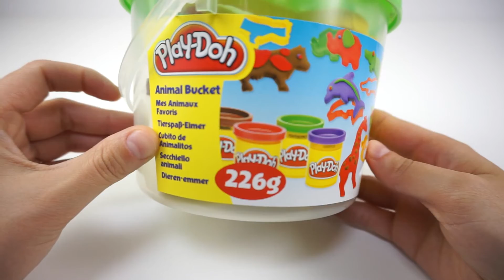Dolphin Play Doh: How to make a Lady Dolphin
Let's Play with Lalalu and discover animals of the world. Learning is so much funnier and easier when you play:) In this video we will learn to create a lady dolphin and her husband.

Did you ever ask yourself how the modelling compound like "Play-Doh” is called in other languages? We created here an overview for you:
Arabic: مادة لدائنية, Bulgarian: пластилин, Chinese: 橡皮泥, Danish: modellervoks, English: plasticine, Finnish: muovailuvaha, French: pâte à modeler, Georgian: პლასტილინი, German: Plastilin, Greek: πλαστελίνη, Hebrew: פְּלַסטֶלִינָה, Hindi: प्लास्टिसिन,  Irish: marla, Japanese: プラスティシーン, Korean: 플라 스티, Kurdish: velika,  Macedonian: пластелин, Polish: plastelina, Portuguese: plasticina, Punjabi: ਪਲਾਸਟਿਸਿਨ, Romanian: plastilină, Russian: пластилин, Slovak: plastelíny, Spanish: arcilla de moldear, Thai: แปลซ์ทิสีน, Turkish: plastisin, Ukrainian: пластилін